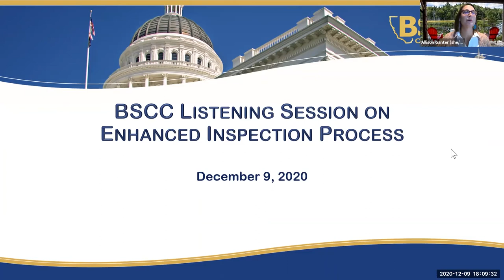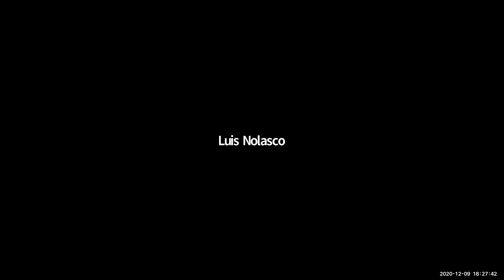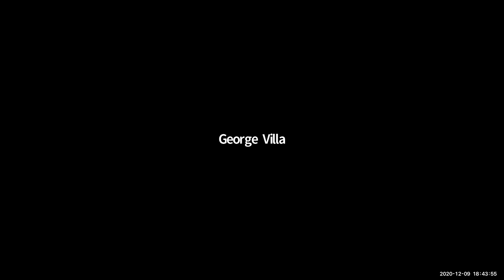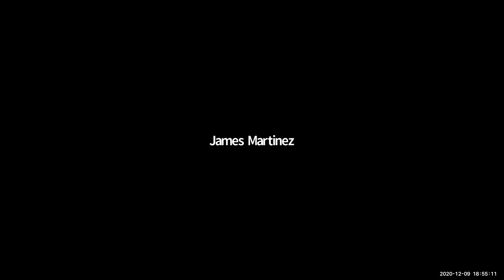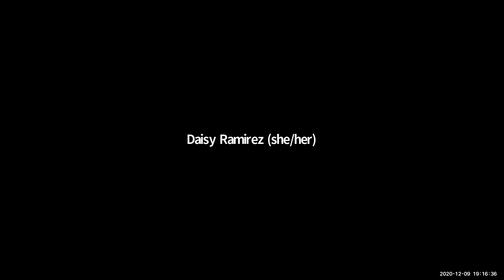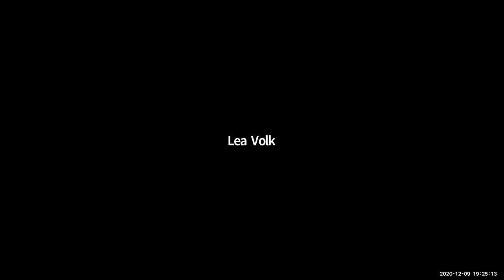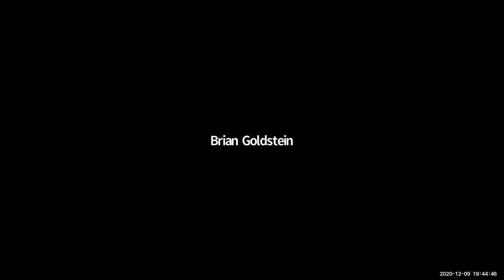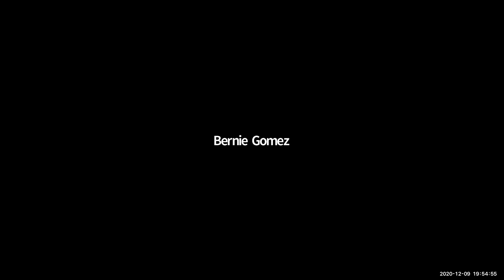12/9/20 Listening Session on the Enhanced Inspection Reports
December 9, 2020 Listening Session on the Enhanced Inspection Reports